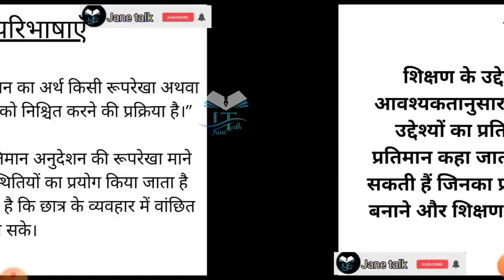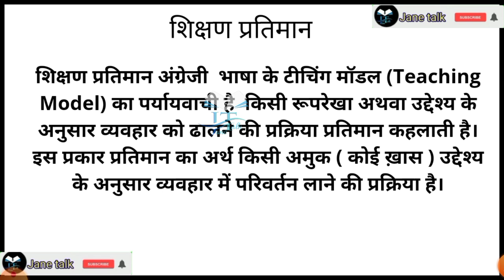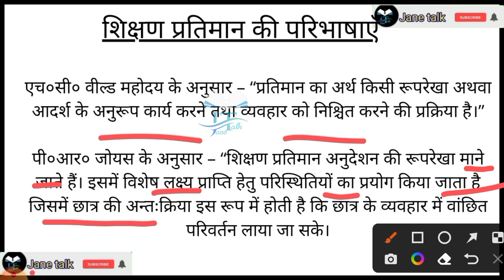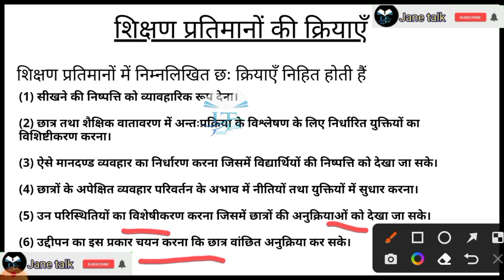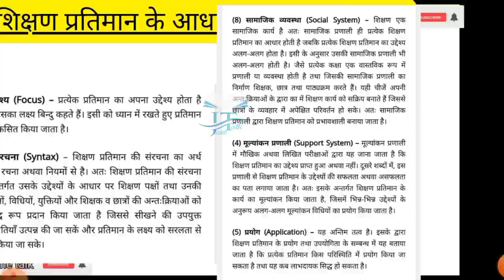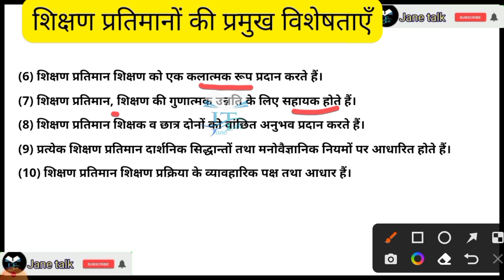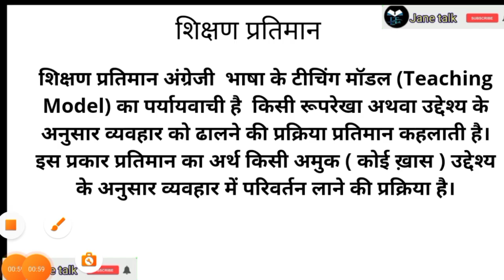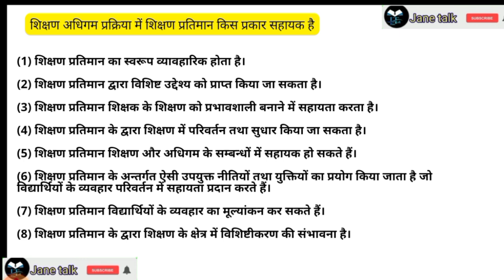शिक्षण प्रतिमान और परिभाषा विशेषताएं teaching model meaning definition characteristics jane talk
Download PDF